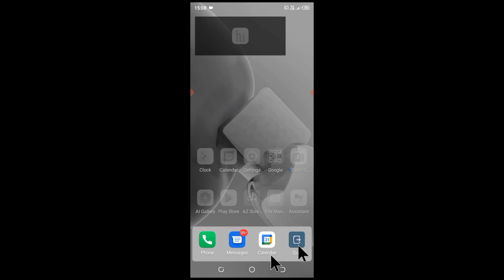ultra power/ultra power saving mode band/off kaise kare ya hataye।remove ultra power mode in infinix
is video me bataya gaya hai friends ki Android mobile me ultra power saving mode ko band kaise kiya jata hai ya kaise hataya jata hai